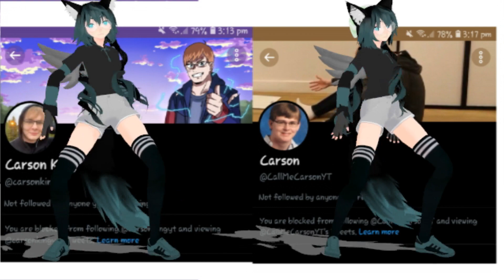{MMDXThe3Picklez} So carson blocked me on twitter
Model: Rsainbow

screenshots: ME